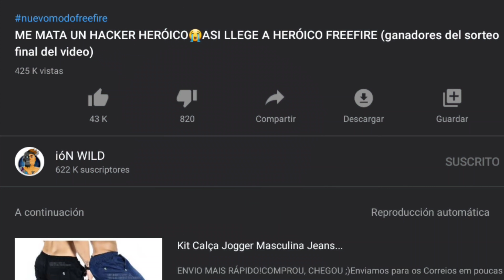ESTE HACKER ME HIZO LLORAR😭 FALTABA 15 PUNTOS PARA LLEGAR A HEROICO Y PASA ESTO FREEFIRE😭